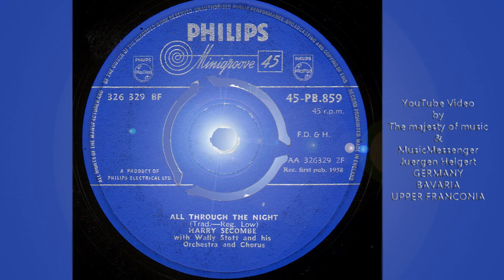Harry Secombe - All Through the Night -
Conductor - Wally Stott And His Orchestra